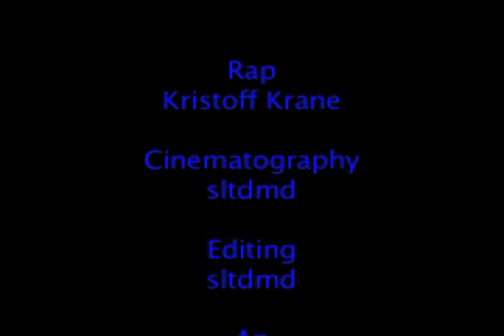BROpinions # 7 - Over/Under BH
How old is the Huff-daddy?